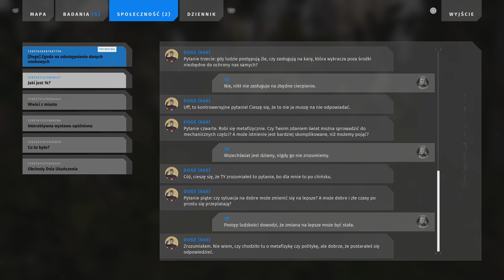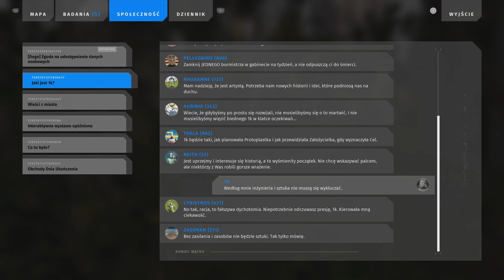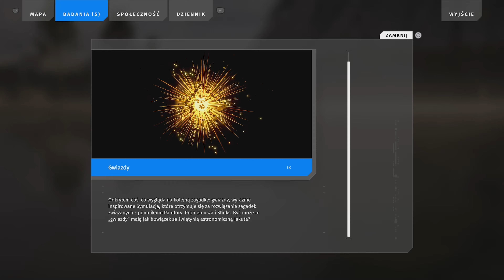Zagrajmy w Talos Principle 2 - Trawiasty Pierścień Zagadki 5 - 10 i Sekrety - Gameplay pl #04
Zapraszam do serii Zagrajmy w Talos Principle 2, którą nagrywamy na Playstation 5 w rozdzielczości 4k i 60 fps. Jest to seria let's play nagrana po polsku i gameplay jest bez komentarza prowadzącego.

00:00 Przez Drzwi
05:55 Alternatywa
09:54 Samowystarczalność
12:42 Łączność
22:49 Gwiazdka w Posągu Prometeusza
26:18 Uniesienie
33:37 Przez Drzwi
54:11 Gwiazdka w Posągu Ateny